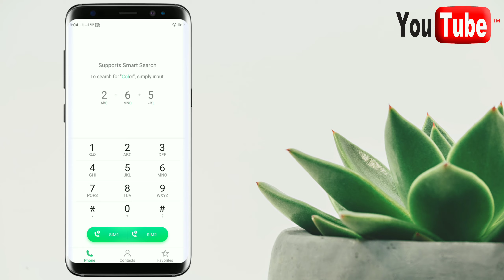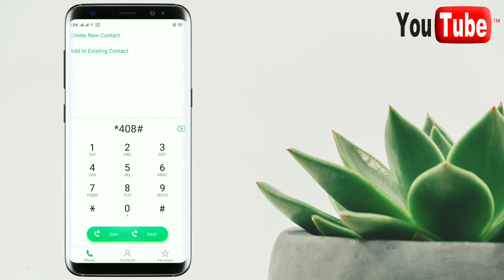Jazz ki sim per pora pora balance hasil karo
Jaz balance
jazz load
100% Real video